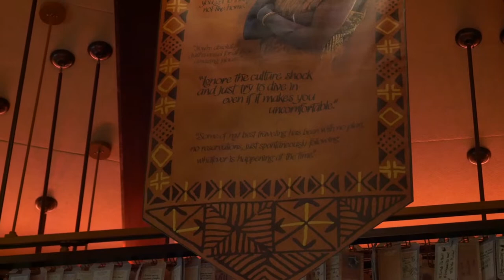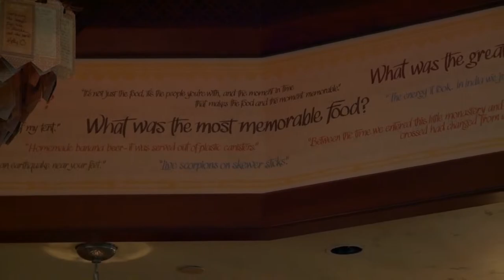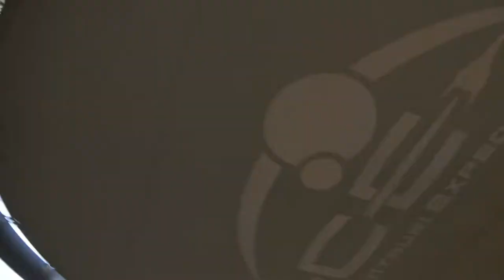Animal Kingdom Adventure | Vlog 2019 Ep 029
Adventure is out there! Today we head out into Animal Kingdom to take in the beauty and grandeur that Disney is so good at. We high five a yeti, travel to an alien planet and tempt our fate with the kali river gods.

Camera: Panasonic G85 w/ 12-60 kit lens